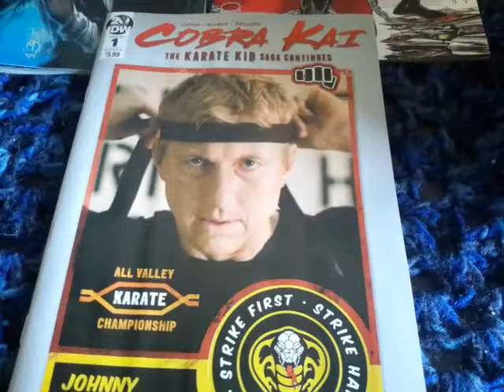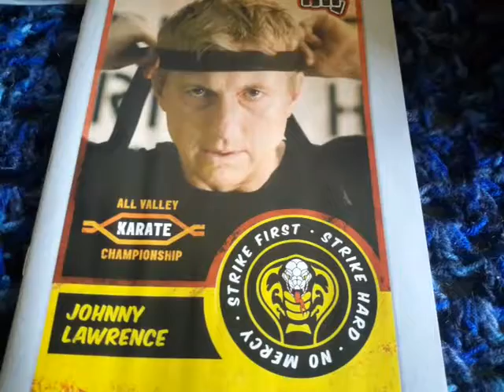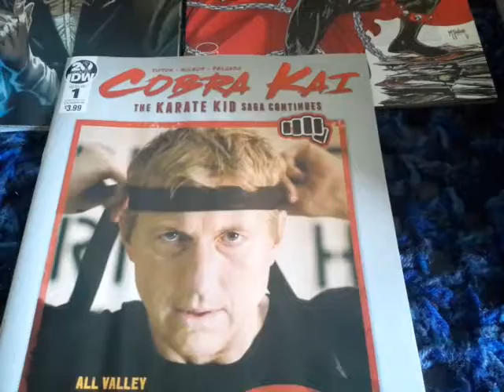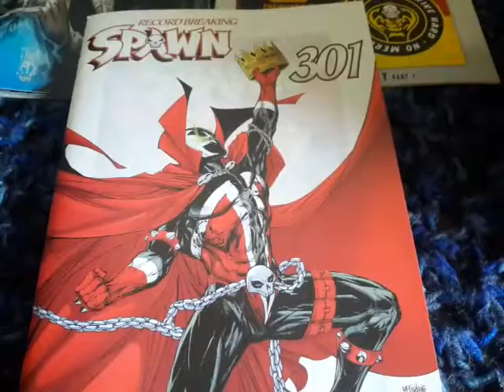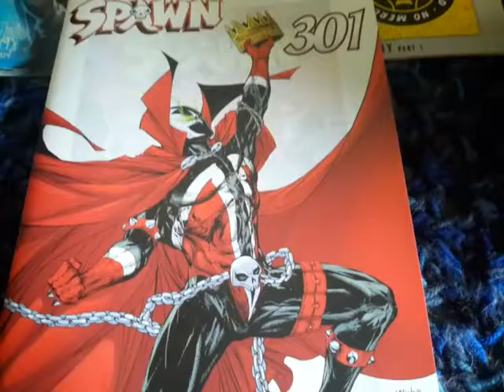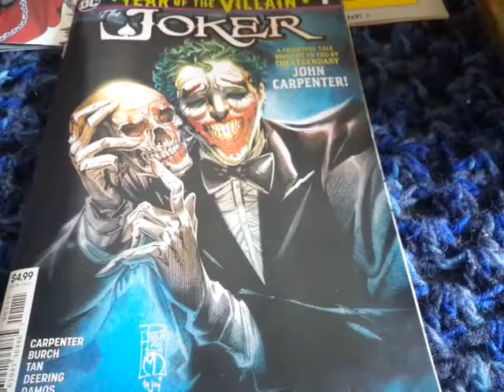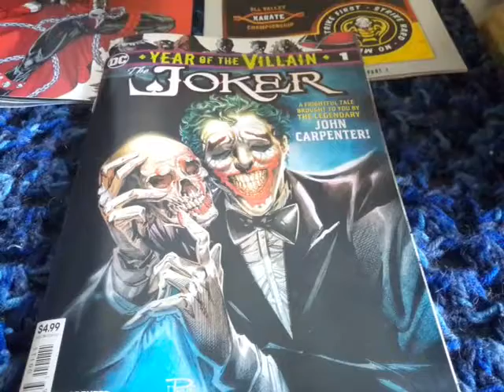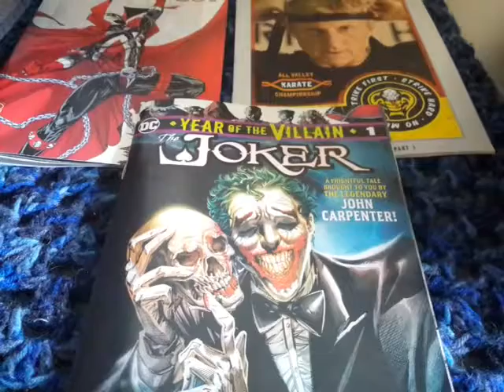3 In 1 Comic Review:Spawn, Cobra Kai & Joker YOTV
CobraKai Comic